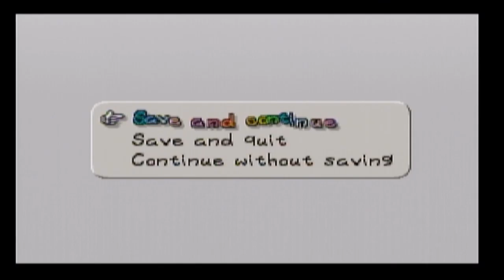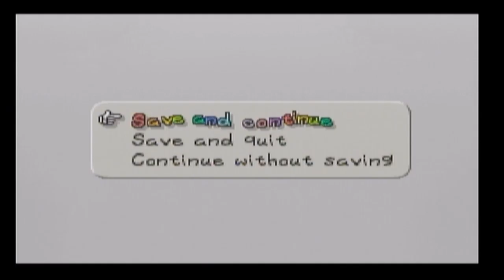"Inconceivable!" | Paper Mario Ep4 w/Candice | GMO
This is a video where Candice and I, Squid, play the video game Paper Mario!